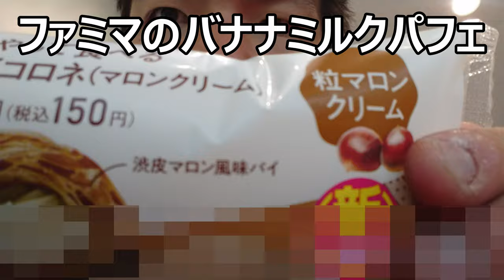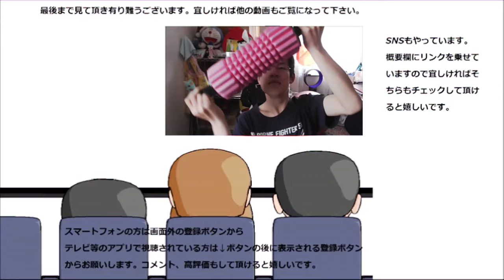ファミリーマート 冷やして食べるパイコロネを食べてみました。栗ームが本当にパイと合う！！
ファミリーマート　冷やして食べるパイコロネを食べてみました。相変わらず冷やす意味は……ですが、今回はクリームが美味しい！！
贈り物は此方まで↓
〒153-0042